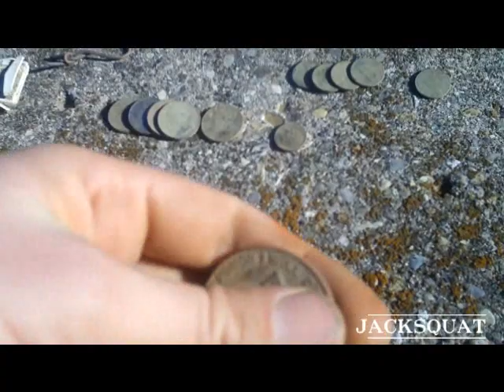Metal Detecting- A real Pisser! lol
Another pretty mild January day out at an old park. Got my shiny tires pissed on and gave Izman a hard time. After the hunt he went in Col Sanders and left a bunch of mud on their floors lol.